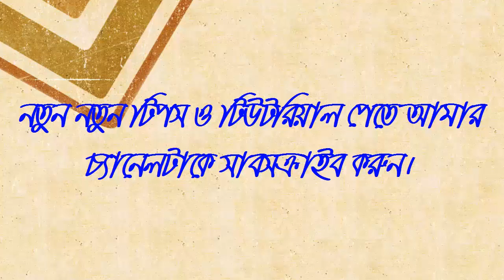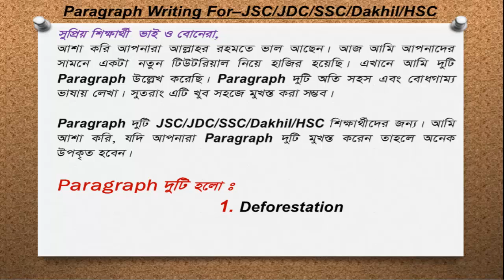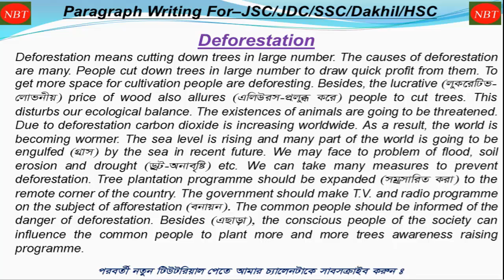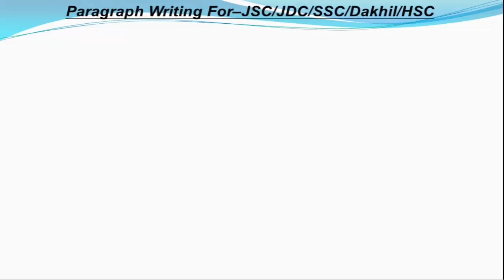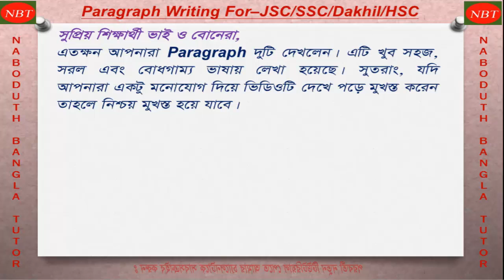Paragraph Writing For- JSC/JDC/SSC/Dakhil/HSC. এটি খুব সহজ এবং বোধগাম্য ভাষায় লেখা।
Hi. Dear learners,
I hope you are keeping well by the grace of almighty Allah. I am also well. Today I have made a video for you. Here, I want to express two Paragraph. If you see this video, you will learn this Paragraph in easy way.